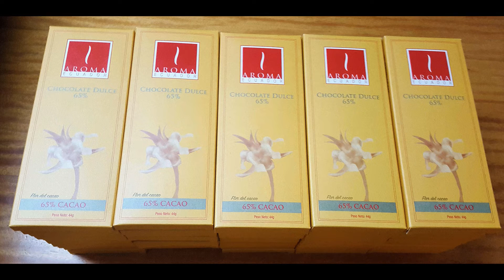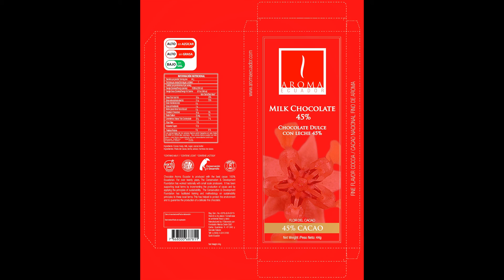Aroma Ecuador Chocolates de Ecuador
Chocolate y Cafe de Ecuador. Cacao Fino de Aroma Ecuador de las montañas.

Cafe de los Andes de Ecuador

Chocolates de Ecuador. Ecuador Chocolates
Café de Ecuador. Ecuador Coffe.

South America best chocolates.
Los memories chocolates